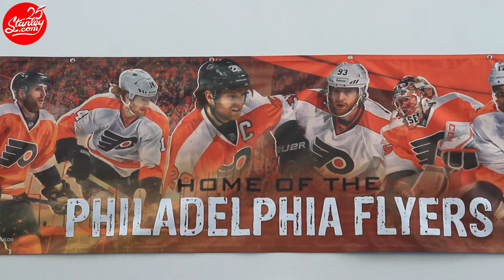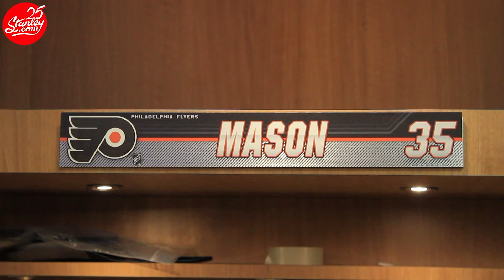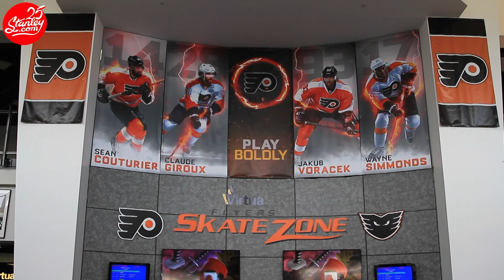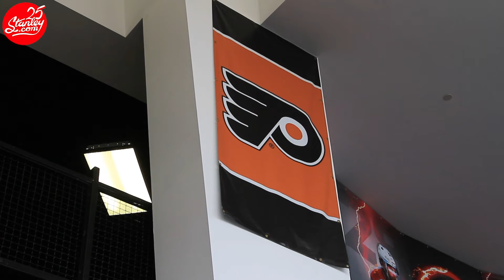Interview Pierre-Édouard Bellemare - Philadelphia Flyers - 06/03/2016